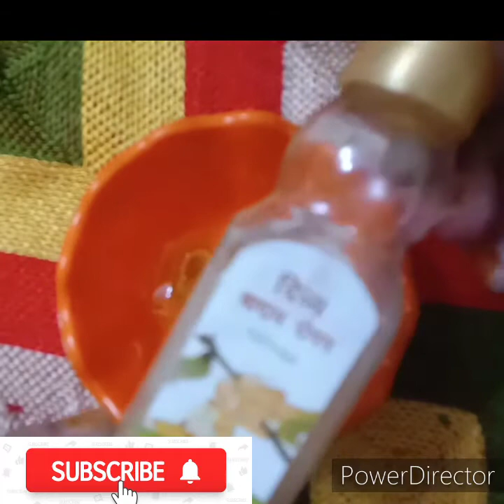Homemade Serum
Latest Fashion Look Elegant#
💁Your Wish Come True 👈
👉Your Skin Your Duty 👈 but
     I Help You Instant ways To Loook
                     More Attractive
                      Care Your Skin